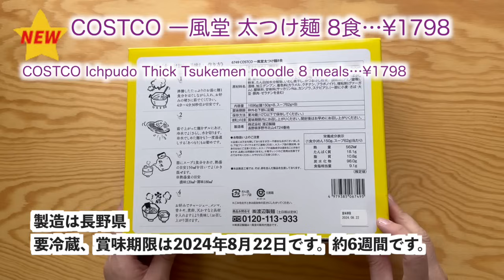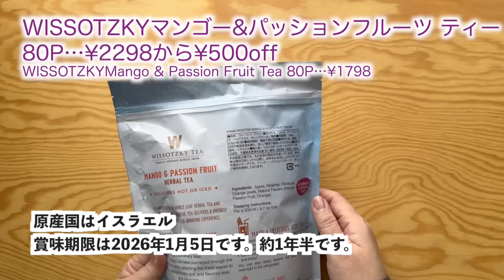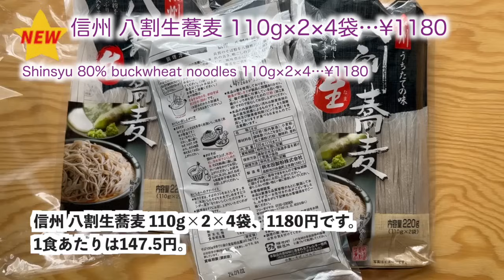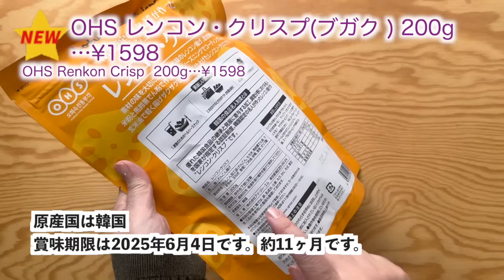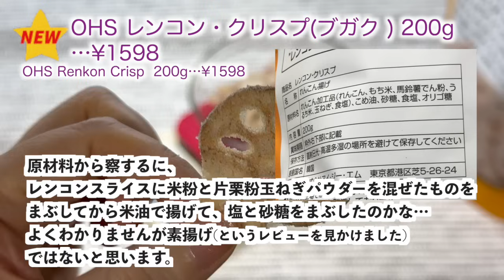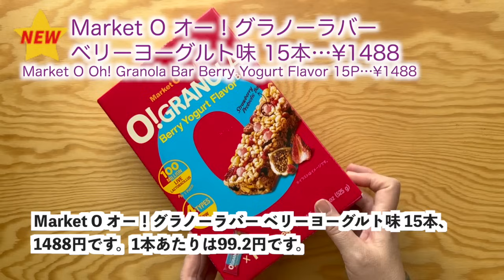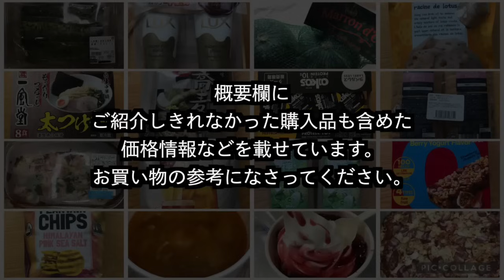コストコ購入品🆕クラブピンウィールラザニア🆕一風堂 太つけ麺 🆕有機ホワイトブレッド🆕グァバレモングリーンティー🆕レンコン・クリスプ🆕有機バナナチップス🆕グラノーラバー 🆕 しめ鯖など[COSTCO]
価格(7/12)は動画で紹介しきれなかったものを含め以下に記載してます↓
延長することもありますし、売り切れ終了のものもあります。メルマガ掲載以外の価格は倉庫によって違うそうです。
00:00 OP
1. 0:09 KS クラブピンウィールラザニア…¥3026(¥214/100g)
2. 1:12 COSTCO 一風堂 太つけ麺 8食…¥1798
3. 2:23 有機ホワイトブレッド 400g×2…¥968
4. 3:16 WISSOTZKYマンゴー&パッションフルーツ ティー 80P…¥2298から¥500off
5. 3:59 信州 八割生蕎麦 110g×2×4袋…¥1180
6. 4:35 フルッタフルッタ グァバレモングリーンティー960g×2…¥1380
7. 5:28 OHS レンコン・クリスプ(ブガク ) 200g…¥1598
8. 6:37 ORG BANANA PLANTAIN chips有機バナナチップス567g…¥1398
9. 7:30 Market O オー！グラノーラバー ベリーヨーグルト味 15本…¥1488
10. 8:25 しめ鯖(おぼろ昆布)…¥1858(¥348/100g)
11. 国産 豚肉小間切れ…¥2895(¥118/100g) (7/18まで特別価格)
12. まぐろたたき 500g…¥1780から¥200off 7/18まで
13. デルモンテ バナナ1.36kg…¥338
14. 国産 キャベツ2玉…¥203
15. マロンドールかぼちゃ2玉…¥598
16. たまご20個…¥380
17. 北海道サロベツプレミアム低脂肪乳1L×2…¥458
19. ゼスプリ サンゴールドキウイ1.6kg…¥1498
20. おいしい発芽大豆 150g×3P…¥598から¥100off 7/14まで
21. LUX スーパーリッチシャイン ダメージリペア　300g×2本…¥1488から¥300off 7/21まで
22. サラダクラブ 千切りキャベツ 500g…¥198(特別価格)
23. ロメインレタス…¥298(特別価格)
24. 青森県産 ながいも 300g×3本…¥408
25. 国産 大根 2本…¥119
26. ズッキーニ 1kg…¥308
27. オイコス リフレッシュレモン113g×12…¥1248
28. ダークチェリーサンデー…¥380(フードコート)
29. ポーチュギースビーンスープ…¥450(フードコート)
30. ハワイアンピザ(ホール)…¥1880(フードコート)
Total 31,897yen

9:06 晩酌